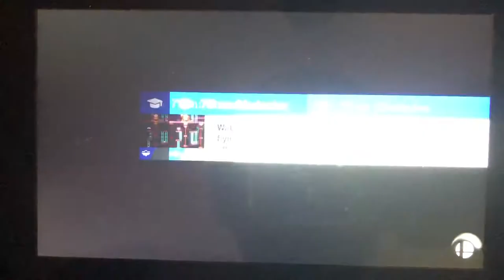SSBU - Bowser Jr (me) vs Fake Sephiroth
A 1 on 1 battle on Delfino Plaza (Ω Form) Stage from Super Smash Bros. Ultimate.